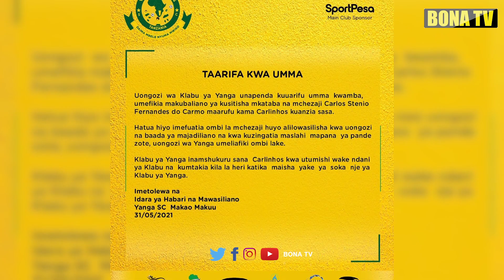SAKATA LA CARLINHOS YANGA WATOA TAMKO/WANAMCHI WAMLILIA/MBABE FDL HUYU APA.